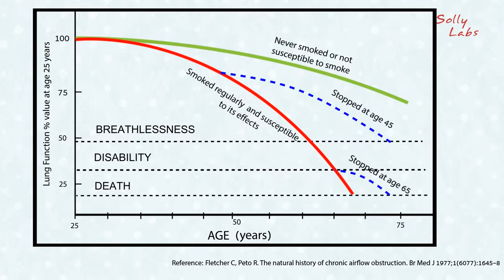Fletcher curve | Solly Labs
The green line shows the lung function of a person who has never smoked. Notice that as we grow older our lung function naturally declines at a steady rate.
Now we are going to show you what this line looks like in someone who smokes you will notice that this line declines at a much more accelerated rate leading to disability and death at an early age. Smoker can expect to loose on average about 30mls of lung function a year however this decline can be altered by stopping smoking the next lines shows the lung function of someone who decides to stop smoking at the age of 45 and 65 both show that by stopping smoking can improve life expectancy and if quitting occurs early enough greatly reduce the impact of disabling symptoms.